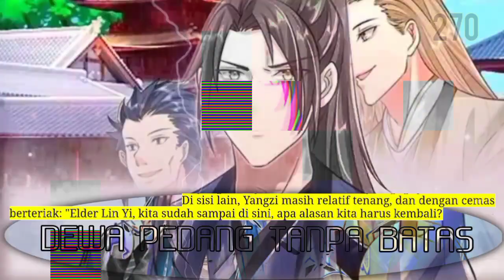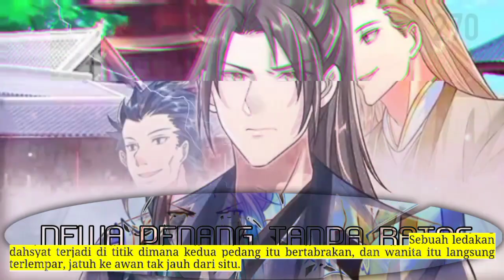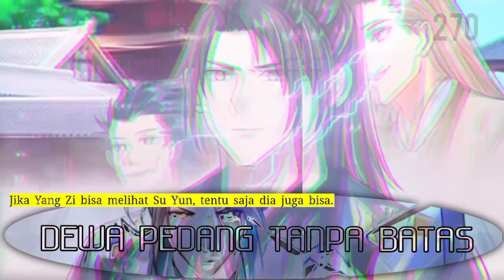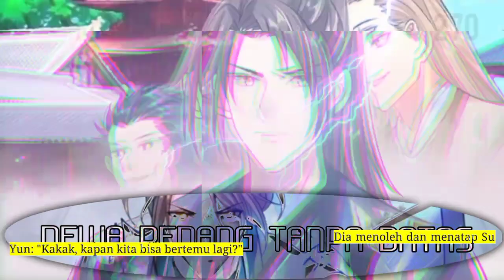Dewa Pedang Tanpa Batas season 270